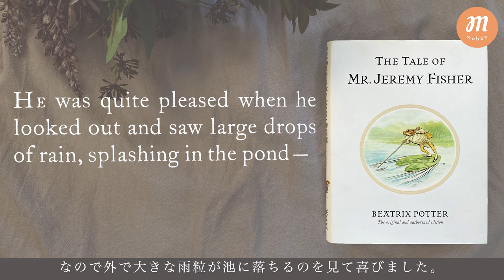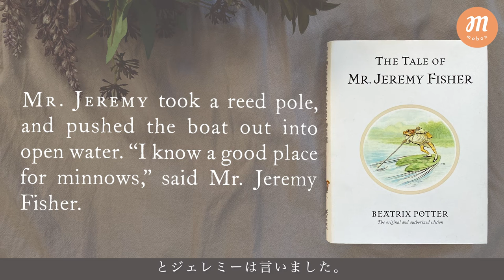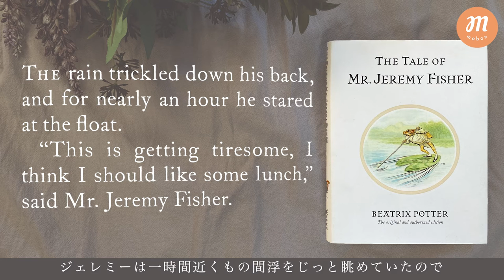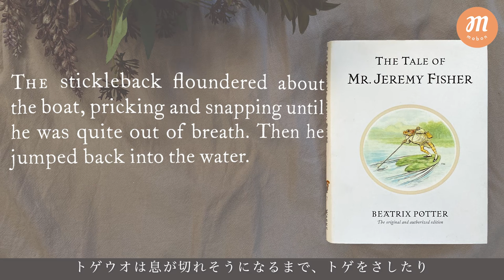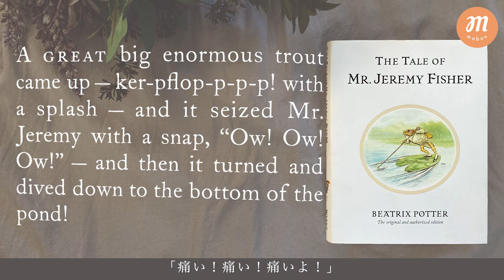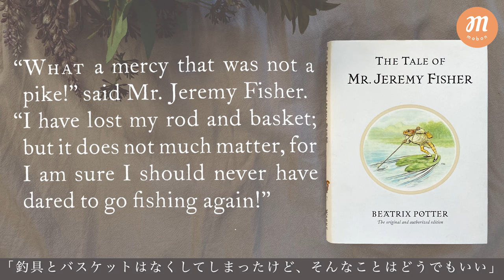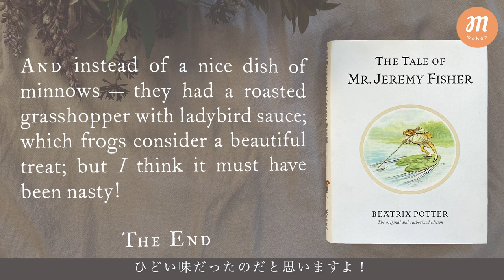【朗読してみた】The Tale of Jeremy Fisher【英語の絵本】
今回は池に住むカエル、ジェレミー・フィッシャーのお話を朗読してみました✨

さんざんな1日だったジェレミーおじさん。
だけど最後はほっこり、お友だちとすごすお話でした。

ベアトリクス・ポターの物語を読み聞かせ、朗読をして動画にあげています✨
プレイリストにも入れてありますので、良かったら他のお話もきいてみてください☺︎

読み聞かせ動画とは別に、Vlog動画もあげておりますのでよろしければそちらもご覧ください！